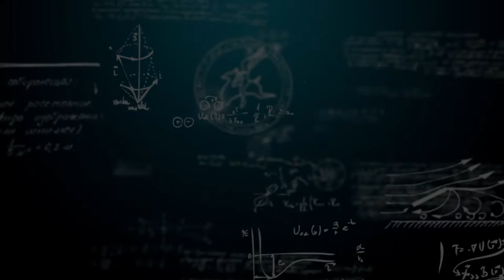Insights S01E05: Courage